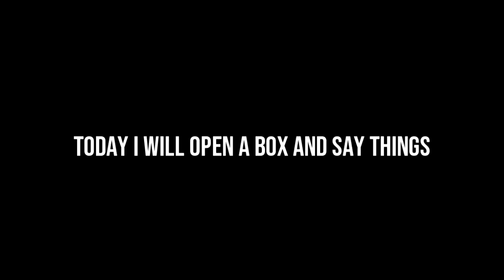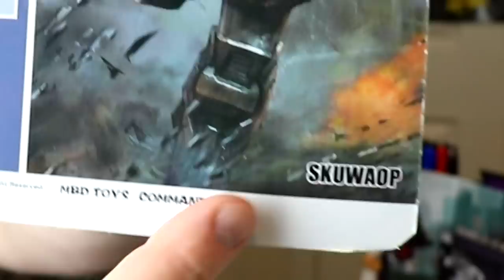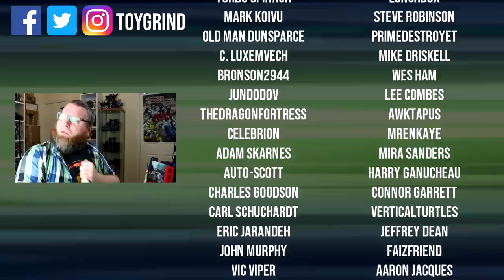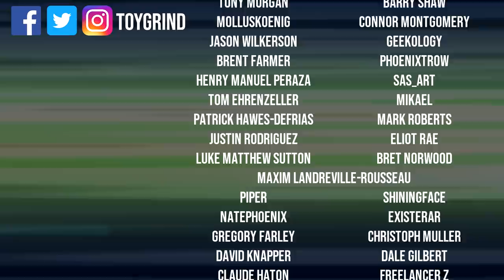Dammit, Open: NYE Thewtenanny! Transformers and knockoff toys unboxing!